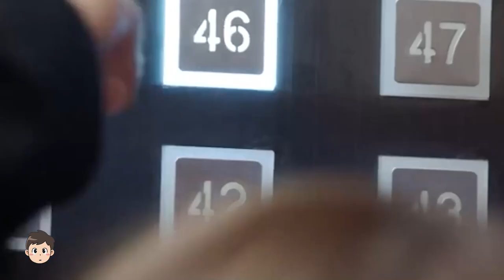Drama China Bertema Game, Xu Kai dan Yang Yang Favorit 🎥